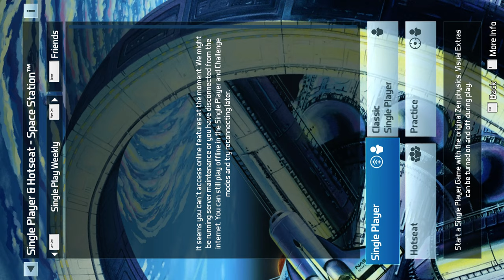Space Station -Single Player- Pinball Fx3 Cabinet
Pinball Fx3 PC 4k